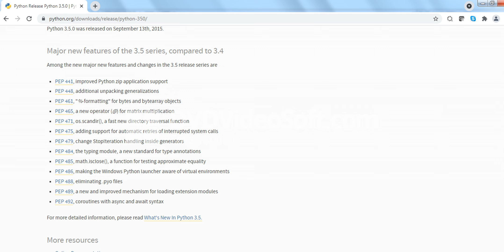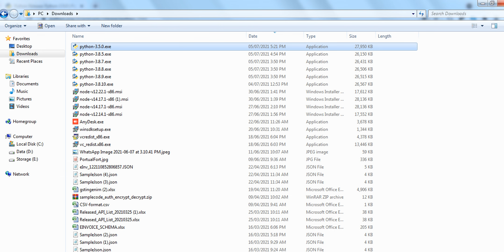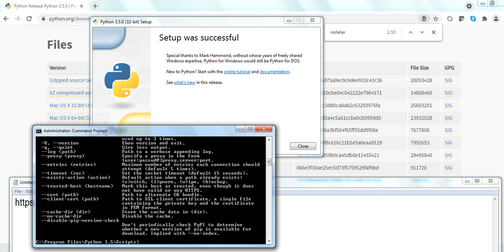download python 3 5 on windows 7